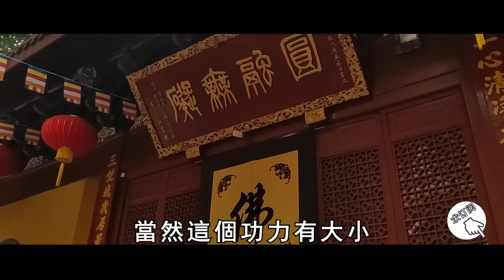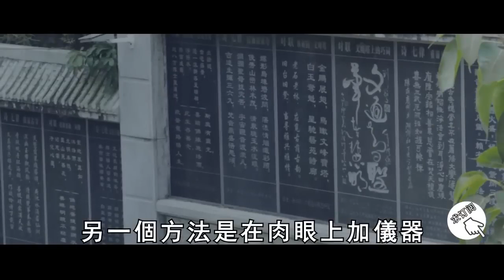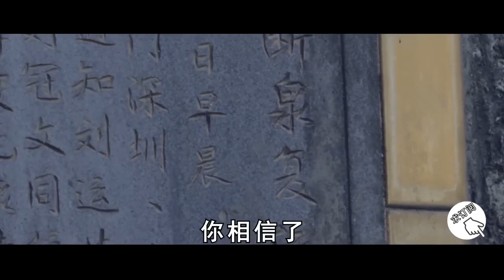台灣法師竟真的公佈了，天眼的開啟方式！修煉天眼，可以獲得這2種神通！看未來變得如此簡單！【曉書說】